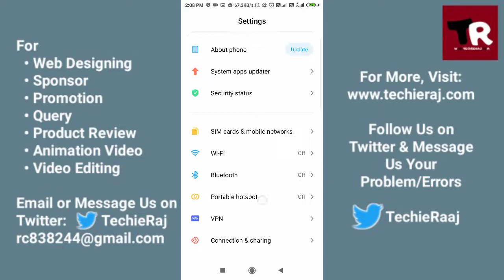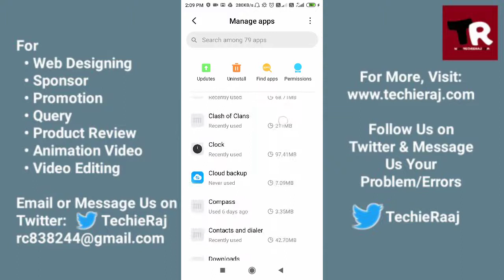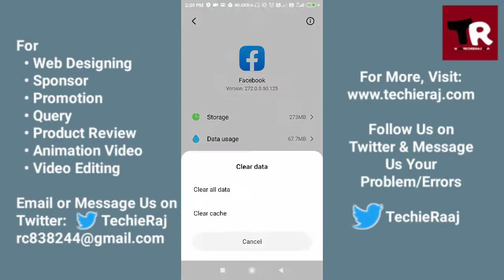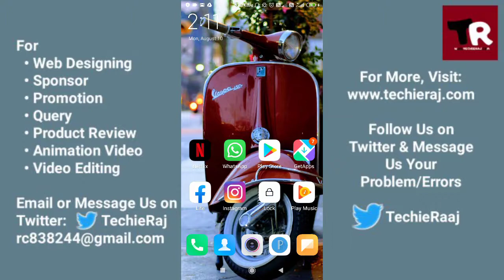Android Apps Not Working On Background Problem Solved